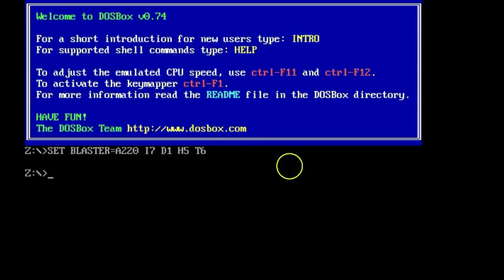F29 Retaliator - Arizona - Test Range Mission 1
Hit the two canvas targets in sector 7B.